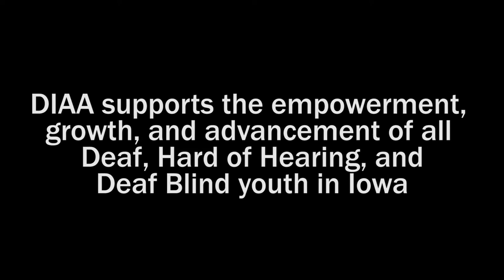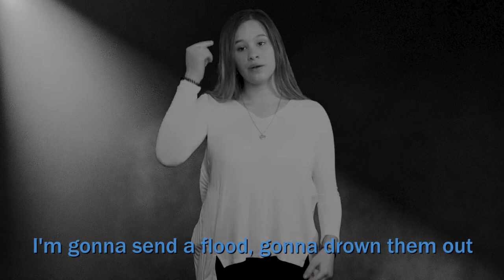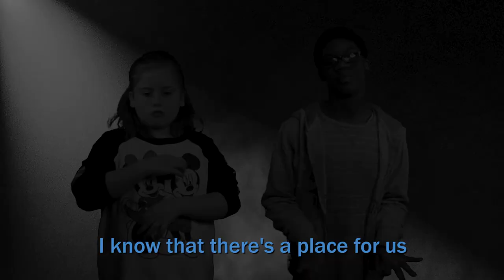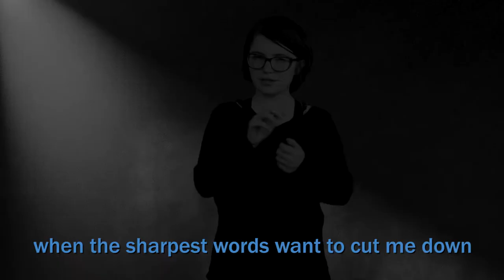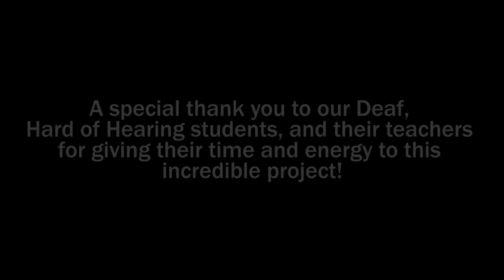DIAA musical PSA